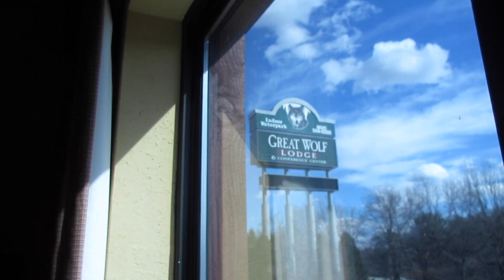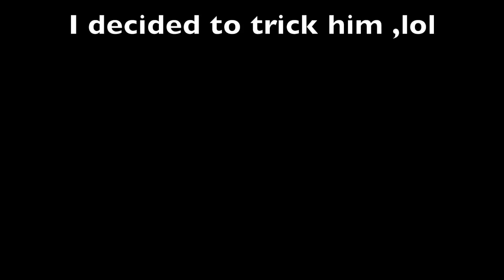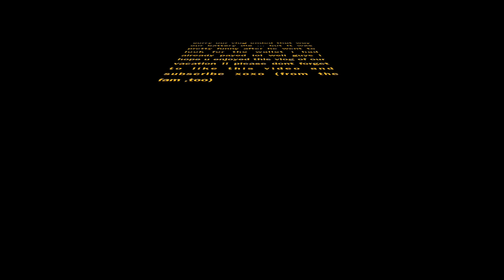VLOG #2 " ROAD TRIP" !!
HI GUYS SO WE STILL ON VACATION AND WE WANTED TO VLOG OUR TRIP WITH THE KIDS . WE ARE HAVING A BLAST !